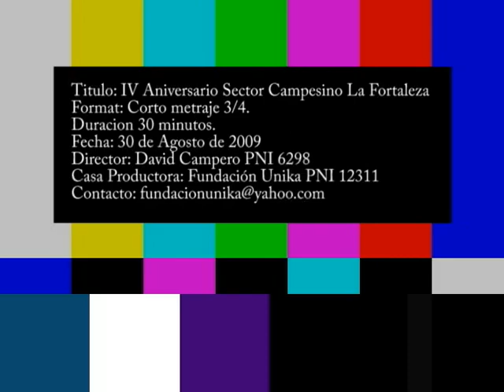La Fortaleza Dorada..Centro Campesino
Dirección Producción de Manuel David Campero PNI 6298 CNAC 4486 y la Fundación Unika 12311